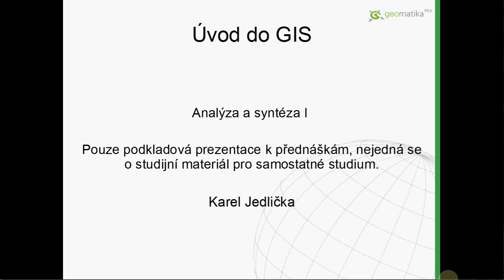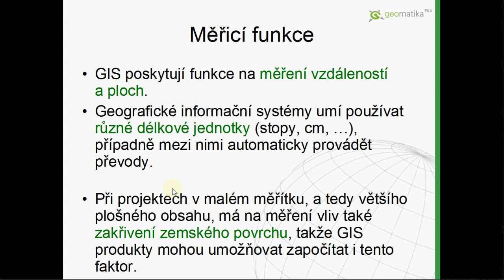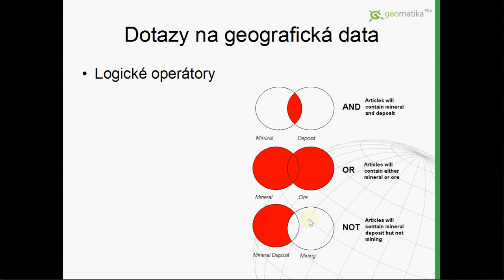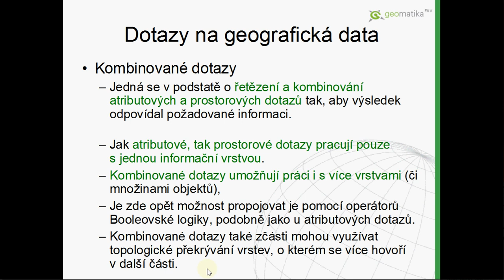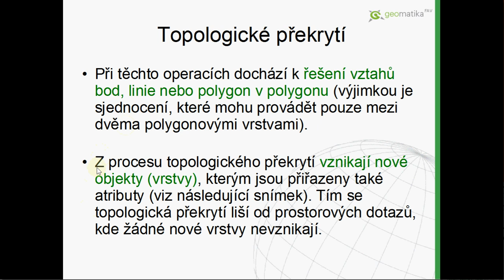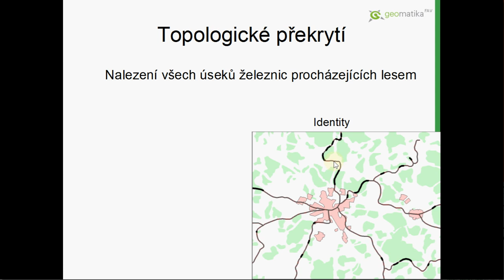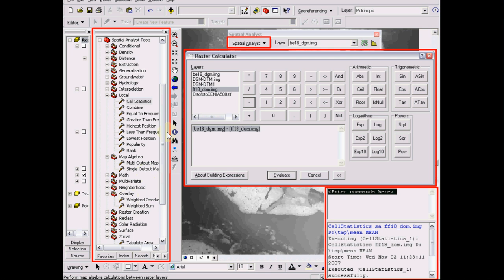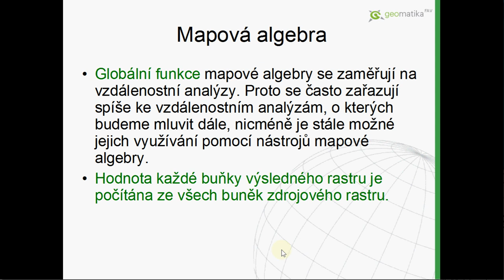Úvod do GIS 10 - P10 Analýza a Syntéza (I)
Obsah videa:
- Analýza a syntéza.
- Měřící funkce.
- Nástroje na prohledávání databáze (atributové i prostorové).
- Topologické překrytí.
- Mapová algebra.